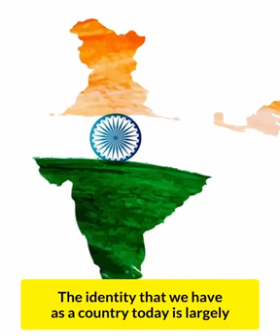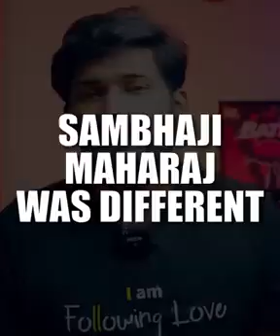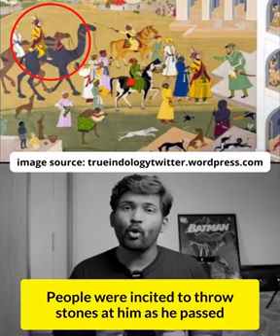Chhatrapathi Sambhaji Maharaj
Son of Chhatrapathi Shivaji Maharaj